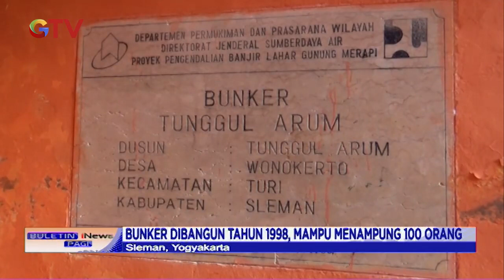Guguran Lava Pijar Gunung Merapi - BIP 10/01